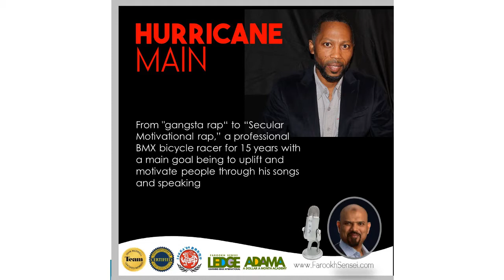Ignition with Dr. Farookh Sensei - Guest Hurricanne Main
Developing SuperLeadership Skills
Our programs are designed to develop superLeaders who lead others to lead themselves through designing and implementing the system that allows and teaches others to be self-leaders.

Get the Best Training to Become a Successful Entrepreneur, Inspiring Speaker, Dynamic Trainer, Transformational Coach, Fantastic Parent and Build the Life & Career You Want!

Meet Dr. Farookh Sensei